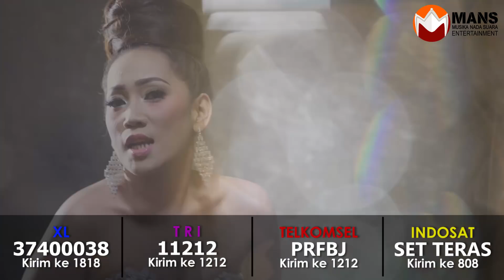DIANA LIMBONG - SAMBEL TERASI (Official Music Video)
Aktifkan Nada Dering "SAMBEL TERASI - DIANA LIMBONG"

Telkomsel : Ketik PRFBJ kirim ke 1212
XL               : ketik 37400038 kirim ke 1818
Indosat      : ketik SET TERAS kirim ke 808
3                 : ketik 11212 kirim ke 1212

Dan di seluruh Digital Music Store

MANS ENTERTAINMENT-
Jl. Warung Jati Timur Raya No 10
Jakarta - 12740